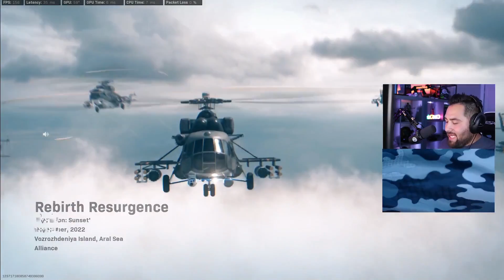WAIT FOR THE BIG BRAIN IQ AT THE END.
🔴 LIVE 4th grade TEACHER showing out for HIS STUDENTS! Happy 5 month birthday to the stream! Teacher by day, Gamer by night. Been playing my whole life, and call of duty since my last life. Entering here means great convos, slick gameplay, and even tips and tricks to help make YOU better. My chat is a fun and supportive environment who welcomes ALL. Come hang out, even its just a hello!
Aggressive Controller Player - I play CLAW
I've leveled up! I AM OFFICIALLY STAR
ELLIGIBLE!
PC built by @paradox - Twitter
AMD Ryzen 7 5800X 8 Core Processor
AMD B550 Motherboard (wifi)
G. Skill 32 GB RGB RAM 3600Mhz CL16
NZXT/Corsair/Asus 360mm RGB Liquid Cooler
1TB NVME SSD
NVIDIA RTX 3070 8GB
Lian Li Uni Fans Triple Pack
850W Gold Power Supply